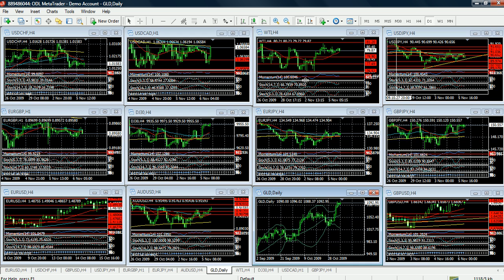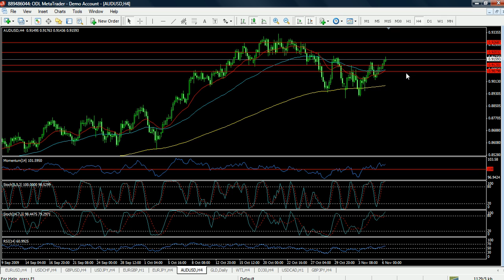Forex Análisis Diario 6 de Noviembre